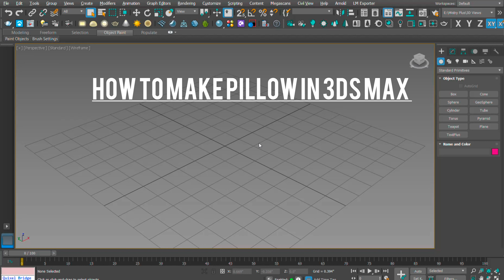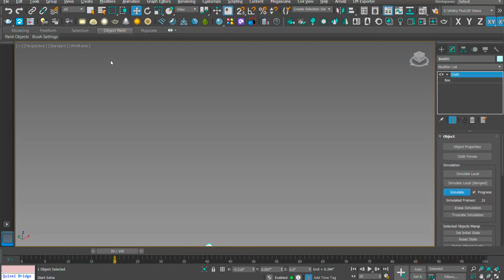Pillow Modelling in 3dsmax | How To Make Pillow In 3ds Max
Pillow Modelling in 3dsmax | How To Make Pillow In 3ds Max msspacedesign 3ds max